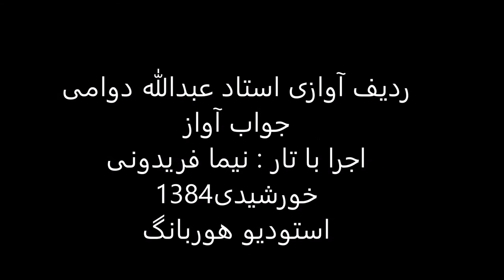جواب آواز استاد عبدالله دوامی تار نیما فریدونی 1384 همایون بختیاری